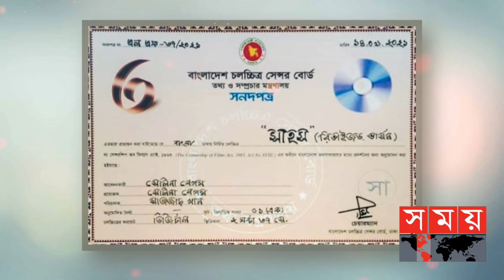সেন্সর ছাড়পত্র পেলো অর্ষা-নূর ইমরানের 'সাহস' | Sahos | Mostafizur Noor Imran | Somoy Entertainment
এ বছর জুনে নির্মাতা সাজ্জাদ খানের প্রথম সিনেমা "সাহস" নিয়ে বেশ আলোচনা সমালোচনা শুরু হয়। মোস্তাফিজুর নূর ইমরান এবং নাজিয়া হক অর্ষা অভিনীত এই সিনেমাকে কিছু অশ্লীল সংলাপ ও সহিংসতা থাকায় নিষিদ্ধ করে বাংলাদেশ চলচ্চিত্র সেন্সর বোর্ড। এরপরই সিনেমার কেন্দ্রীয় চরিত্র নূর ইমরান ফেসবুকে কট্টর সমালচনা করেন বিষয়টির। তার মতে সাহস সিনেমাটির সাথে অশ্লীল কথাটি ব্যবহার করা মানহানিকর। এবং চলচ্চিত্র সেন্সর বোর্ডকে পুরোনো চিন্তাভাবনা থেকে বের হয়ে ভালো এবং বাস্তবধর্মী সিনেমাকে উৎসাহ দেওয়া উচিত।